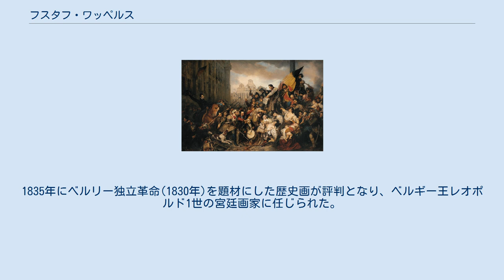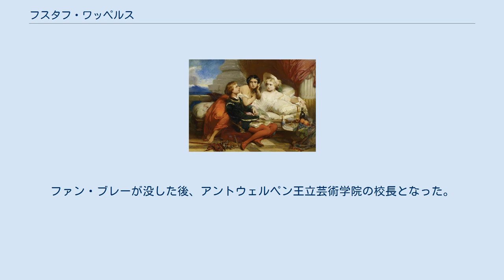フスタフ・ワッペルス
フスタフ・ワッペルス（Gustaf Wappers、本名:Egide Charles Gustave, Baron Wappers、1803年8月23日 - 1874年12月6日）はベルギーの画家である。
作品にはフラマン語風のスタイルのGustaf Wappersとサインした。
 アントウェルペンで生まれた。
アントウェルペン王立芸術学院でファン・ブレー（Mathieu Ignace van Brée） や Guillaume Jacques Herreynsに学んだ後、パリに出て、ルーブルの巨匠たちの作品を模写して修行した。
ヤーコブ・ヨルダーンスやピーテル・パウル・ルーベンスに最も影響を受けたとされる。
 1830年に27歳となったワッペルスは八十年戦争におけるライデン包囲戦を描いた歴史画を描き認められた。
ブリュッセルの宮廷に招かれ、1832年にはアントウェルペン王立芸術学院の教授に任じられた。
1835年にベルリー独立革命(1830年)を題材にした歴史画が評判となり、ベルギー王レオポルド1世の宮廷画家に任じられた。
ファン・ブレーが没した後、アントウェルペン王立芸術学院の校長となった。
1844年に男爵の称号を得た。